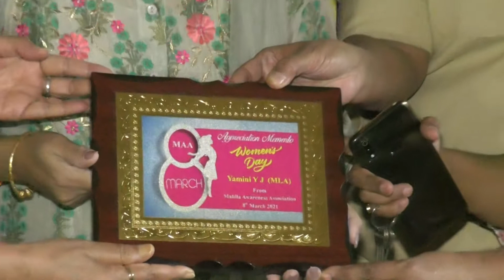Women's day special(3)